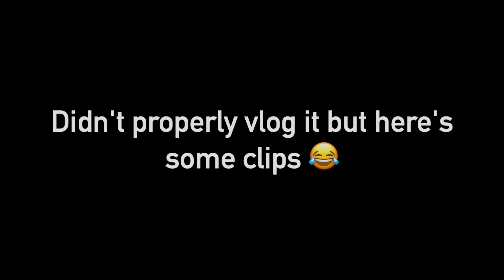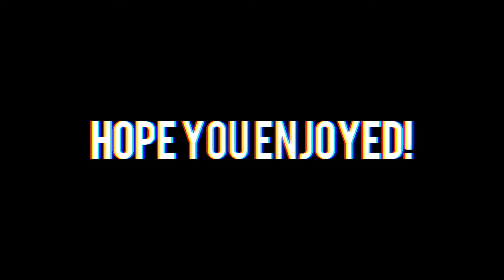DANGEROUS FLIPS ON THE EDGE OF A CLIFF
Today we did some flips at Jack's house then hiked up to some rocks over the highway and it was crazy

What I Use:
Main camera